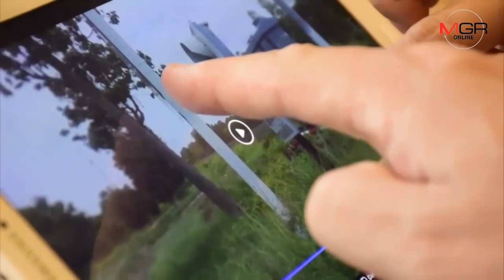ฝรั่งอึ้ง!คนไทยไร้วินัยฝ่าแนวกั้นรถไฟทั้งที่มีเครื่องกั้น แต่พอตายกลับเศร้าเสียใจ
05/06/2019  ฝรั่งอึ้ง!คนไทยไร้วินัยฝ่าแนวกั้นรถไฟทั้งที่มีเครื่องกั้น แต่พอตายกลับเศร้าเสียใจ
อุบลราชธานี - หนุ่มใหญ่ชาวฟินแลนด์ถ่ายคลิปผู้ใช้รถฝ่าฝืนแนวกั้นทางรถไฟแบบไม่กลัวความตาย เผยนี่คือความจริงที่เมืองไทย และเพิ่งเคยเห็นเป็นครั้งแรกในชีวิต วอนช่วยกันรักษาวินัยจราจรด้วยเพื่อให้มีชีวิตยืนยาว